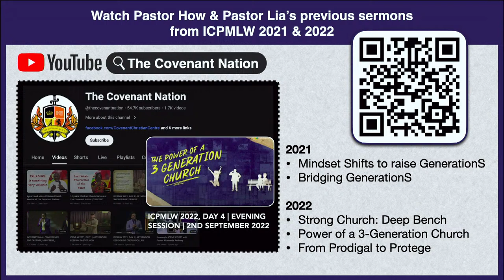PASTORS' CONFERENCE APRIL 2024 || DAY 1 || 3RD SESSION [ Q&A]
Pastor Poju Oyemade, Pastor How & Lia & Pastor Godman Akinlabi